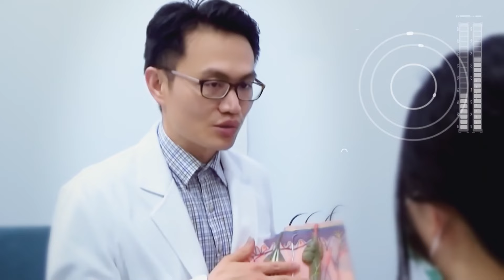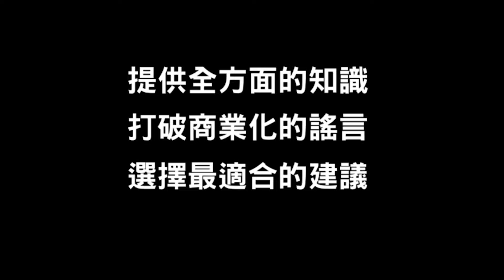超災難！凹凹臉狂填補竟成大餅臉 何謂真凹陷、假凹陷...搞清楚了嗎？ 科普醫美新知 322-20230707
肉毒瘦小臉效果不如預期? 嘴邊肉下垂 、 法令紋 、 木偶紋 、 顴骨高 看起來臉變大，難道不是用肉毒瘦臉嗎？ 臉頰凹陷 有憔悴與苛刻的感覺，大多數的人都會有一個錯誤的認知：「想要臉凹改善， 豐頰 就好了！」這是不正確的！醫強調：明辨真凹陷、假凹陷才能改善！

0:00 凹凹臉好憔悴，補脂是不是可以改善?原來臉部凹陷分成真凹和假凹？
1:14 臉部凹陷分為前凹、中凹、後凹？ （凹陷怎麼辦： ）
2:30 什麼是中凹？ 該如何改善？
4:22 後凹（後頰凹）如何改善？（看案例： ）

LINE ID 加入專人諮詢： Renewclinic168168
微信号 加入專人諮詢： Renewclinic
洽詢線上客服： m.me/renewclinic168
線上預約填單：